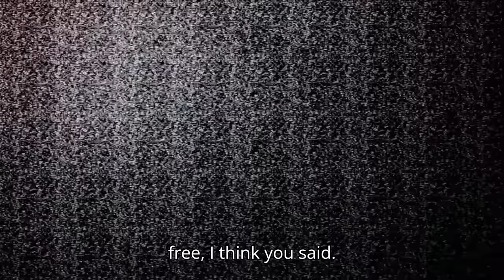Another IDIOT Plays Scary Baboon For The First Time..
Hey there! Anyway, to not waste your time, the game is called, Scary Baboon and don't forget to join my discord! (First Link) or join my Gorilla Tag Fangame Discord, Lost Facility (Second Link) and maybe even get some merch! (in my about section) and one more thing, please do like and subscribe as it will help me grow as a creator and help achieve my dream!